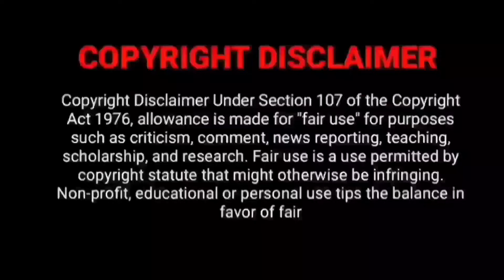Meiazhagan Tamil Movie OTT Release Date Review | Karthi | Aravind Swamy | Netflix